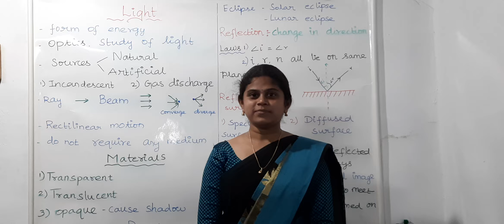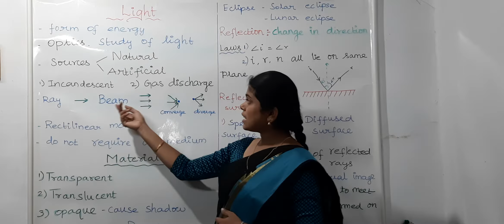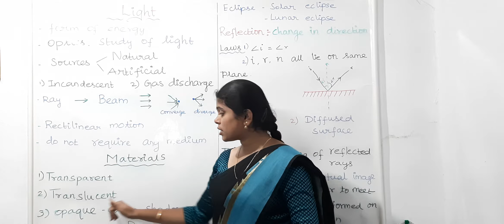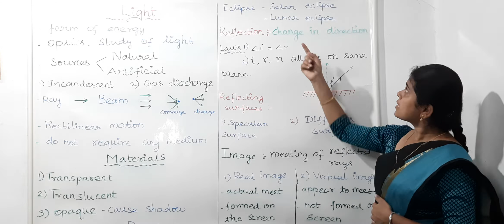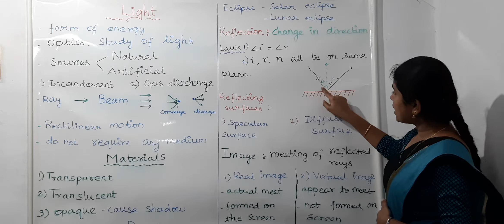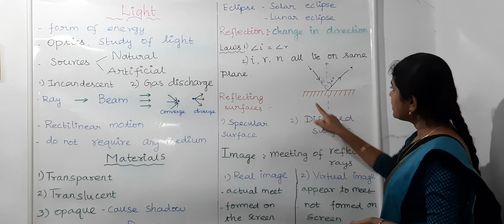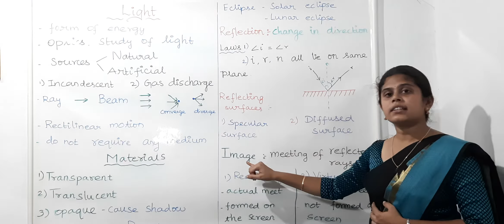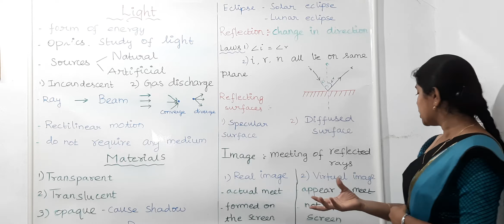GENERAL SCIENCE -PART-1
We provide complete coaching for Public Service Commission i.e competitive Examinations suitable for all Indian states and union territories particularly in the subjects of History, Public Administration, Geography, Geography and Geography.

All the Videos and contents  are available in the Mobile App